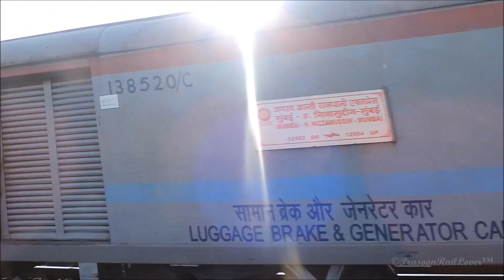Diverted Mumbai Rajdhani : Mumbai Rajdhani vs August Kranti Rajdhani : Indian Railways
Due to Gujjar Agitation going on in Rajasthan, many trains on Western Railway running on Mumbai - Delhi route have been route diverted and cancelled too.

12951 Mumbai Rajdhani Express At Raja Ki Mandi (Agra)

When introduced in 1972, the Mumbai Rajdhani was hauled by a single WDM-2 diesel locomotive and WAP alternating current locos for electric traction. For some years, a double-headed engine was also used to maintain speed. Diesel engines were used between Mumbai and Vadodara, which necessitated the change of locos. Dual traction AC/DC WCAM 2/2P locos were introduced in 1998, which made the hauling of train on electrical traction possible up to Mumbai Central. It used to depart with WCAM 2P locomotive from Mumbai central in order to use Mumbai's DC traction wires up to Vile Parle. From 8 February 2012, Mumbai Rajdhani is hauled by Ghaziabad (GZB) based WAP 5 or WAP 7 from end to end as the Western railway completed DC Electric Conversion to AC on 5 February 2012.
It is the fastest train on the Mumbai - Delhi sector. Before the introduction of the LHB coaches the maximum speed that could be attained with the conventional rakes was 130 kmph. After their introduction, the LHB coaches enhanced the speed of the Rajdhani to more than 130 kmph and even touching 140 kmph mark at times.

12953 August Kranti Rajdhani Express At Birlanagar (Gwalior)

The August Kranti Rajdhani Express is a train which connects Mumbai Central to Delhi Hazrat Nizamuddin. It is named after the August Kranti Maidan formerly known as the Gowalia Tank Maidan from where the Quit India Movement was launched in August 1942.